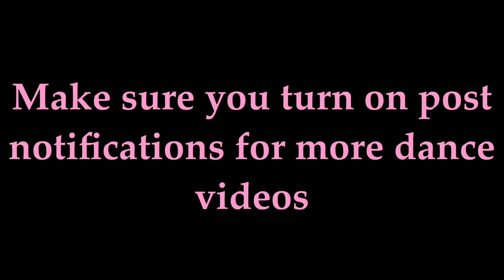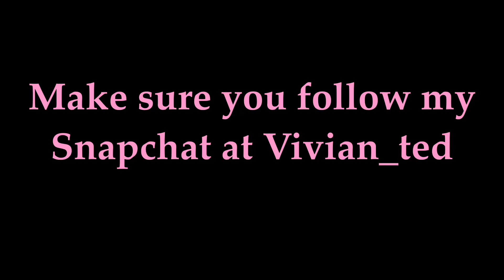Camari & Karnation (CJSOCOOL DAUGHTERS) Vs Olivia & Nereah (TIK TOK AND FROM AJMOBB) - 🔥